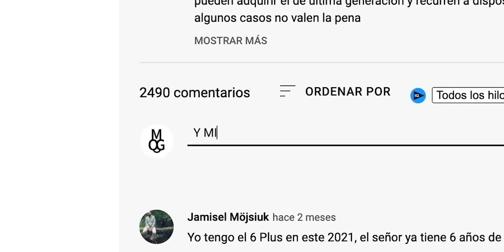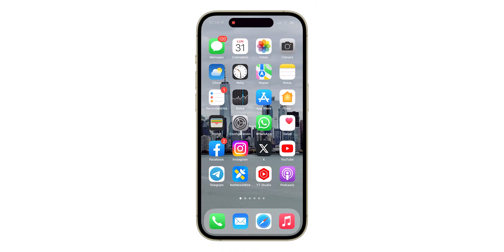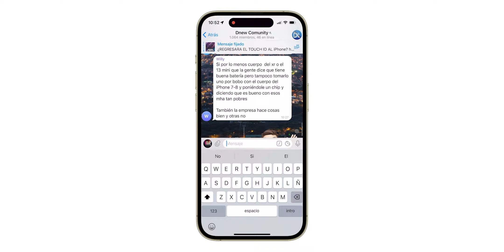iOS 16.6 ¡EL FINAL DE UNA VERSIÓN MEDIOCRE! Experiencia de uso